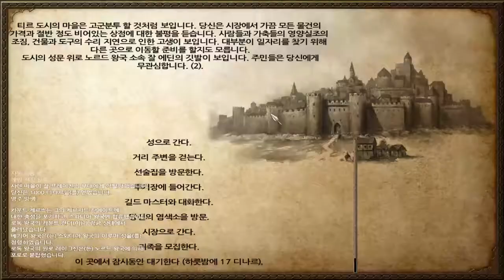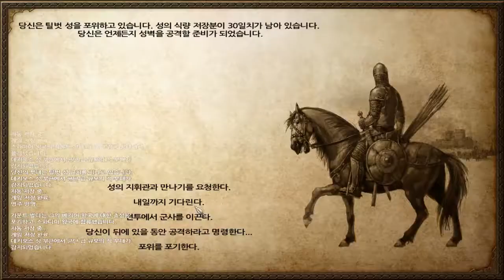53화 마블은 잠.. 아니 자신과의 싸움이다 - 마운트 앤 블레이드 (도바킴)